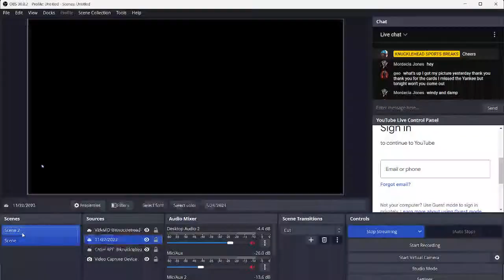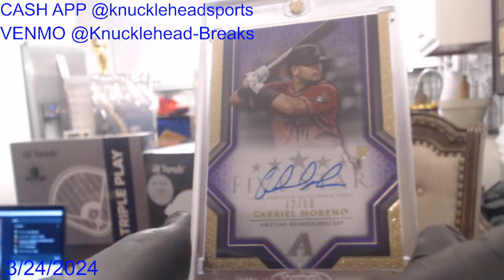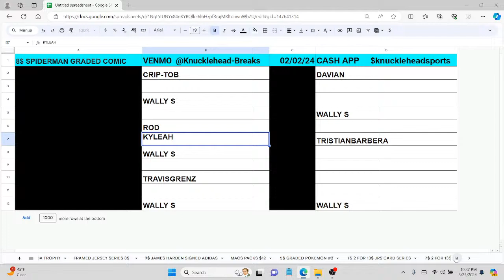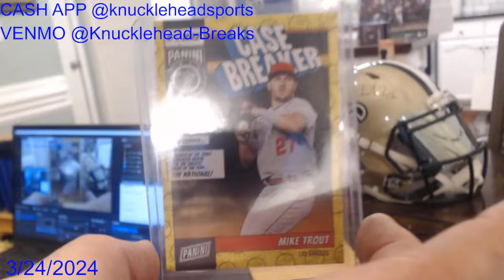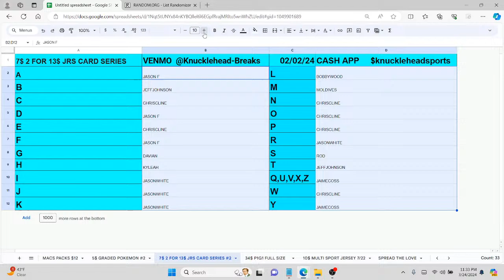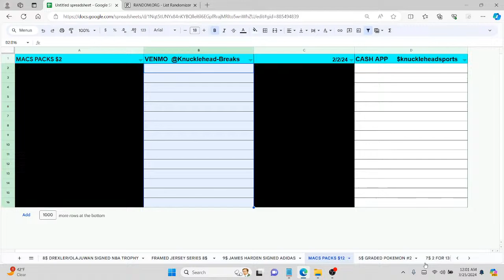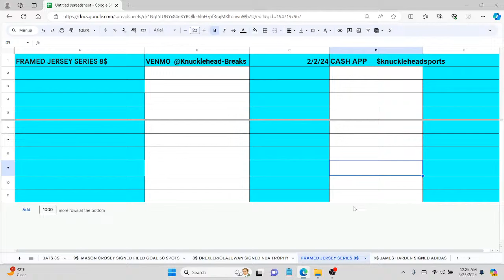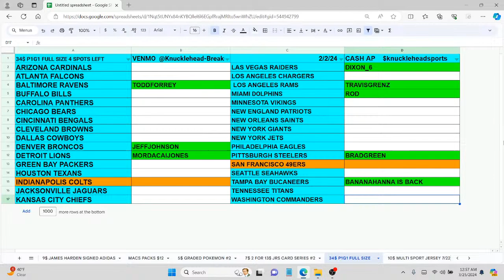3/24 LIVE BREAKS AND LIVE FILL RANDOMS CHEERS